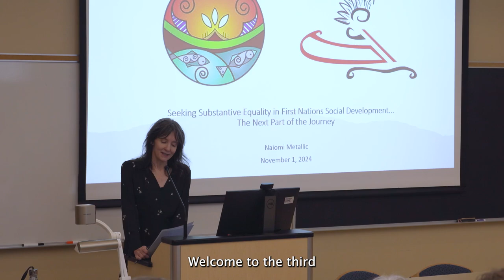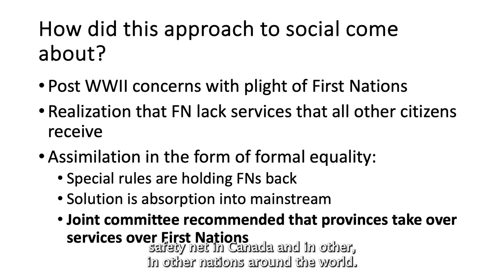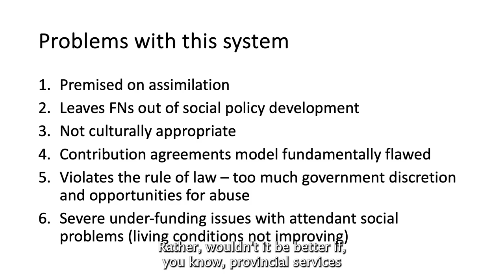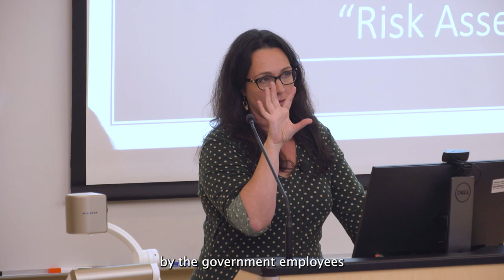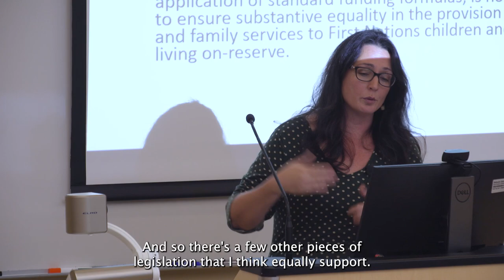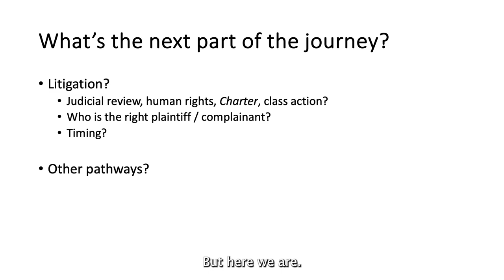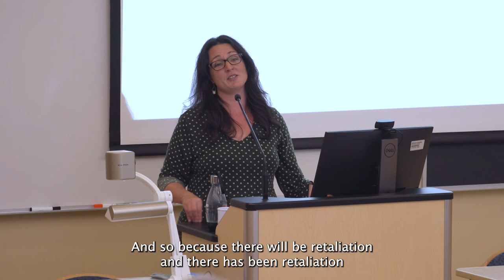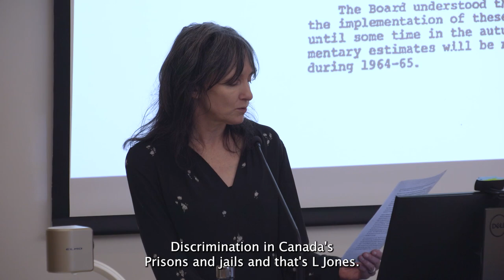Seeking Substantive Equality in First Nations Social Development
Presented by Prof. Naiomi Metallic, Schulich School of Law

Presented as part of the Dalhousie Health Justice Institute Seminar Series